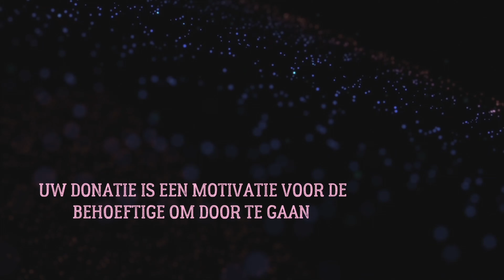🚨NOODOPROEP🚨 INZAMELING UITVAART SYRISCHE ZUSTER.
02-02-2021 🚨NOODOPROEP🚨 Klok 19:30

INZAMELING UITVAART---zuster uit Syrië
Beste leden, donateurs en volgers van stichting Najiba,
Assalaam alaikom wa rahmato Allaahi wa barakaatoh,

Inna lilaahi wa inna ilayhi radjioen

Wij hebben als Ummah een zuster verloren die helaas niet verzekerd was. Om onze zuster rahimaha Allaah een waardige uitvaart te geven hebben wij jullie hulp nodig.
De kosten van de uitvaart zijn € 4.850. Doneer omwille van Allaah en vergeet de woorden van onze geliefde Profeet Mohammed salla allahoe alayhi wa sallam:
“Wie één van de moeilijkheden van de gelovige verhelpt, Allah azzawajal zal één van zijn moeilijkheden verhelpen op de Dag der Opstanding. En Wie een ongemak (van een ander) vergemakkelijkt, Allah zal in dit wereldse leven en in het Hiernamaals zijn ongemak vergemakkelijken”

Wanneer de inzameling afgerond is en jouw bijdrage pas later binnenkomt zullen wij de donatie gebruiken voor de volgende hulpbehoevende.

Doneren kan via onderstaande betaalverzoeken
Open
€10,00 voor Uitvaart overleden zuster. Je kunt met elke bank in Nederland betalen. Dank je wel!
€15,00 voor Uitvaart overleden zuster. Je kunt met elke bank in Nederland betalen. Dank je wel!
€20,00 voor Uitvaart overleden zuster. Je kunt met elke bank in Nederland betalen. Dank je wel!
€30,00 voor Uitvaart overleden zuster. Je kunt met elke bank in Nederland betalen. Dank je wel!
€50,00 voor Uitvaart overleden zuster. Je kunt met elke bank in Nederland betalen. Dank je wel!
€75,00 voor Uitvaart overleden zuster. Je kunt met elke bank in Nederland betalen. Dank je wel!
€100,00 voor Uitvaart overleden zuster. Je kunt met elke bank in Nederland betalen. Dank je wel!
€150,00 voor Uitvaart overleden zuster. Je kunt met elke bank in Nederland betalen. Dank je wel!
€200,00 voor Uitvaart overleden zuster. Je kunt met elke bank in Nederland betalen. Dank je wel!
€250,00 voor Uitvaart overleden zuster. Je kunt met elke bank in Nederland betalen. Dank je wel!
Bankgegevens (oa voor donaties uit België) :
NL 62 INGB 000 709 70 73
SWIFT CODE INGBNL2A
Tnv UITVAART

Team stichting Najiba Team Al Firdaus uitvaartzorg.